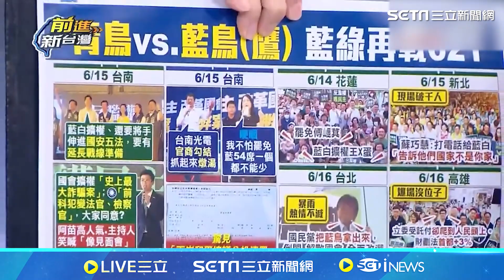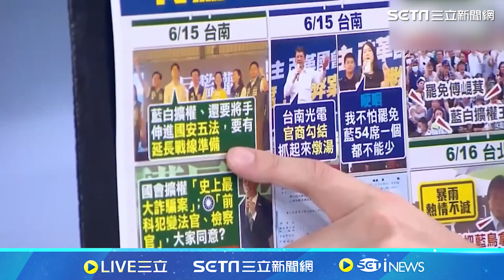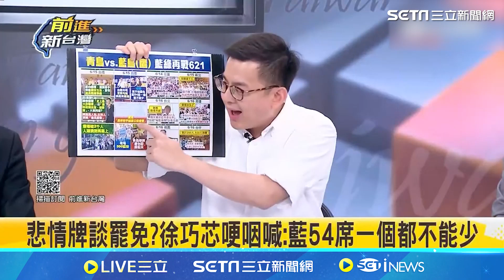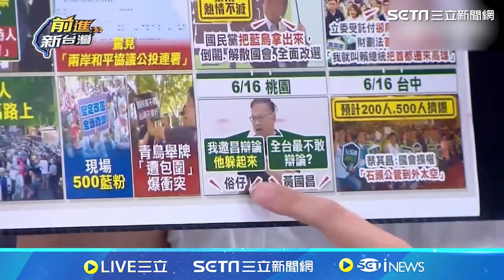藍白多數暴力通過擴權法案 王瑞德 轟：史上最醜陋的一面│94看新聞